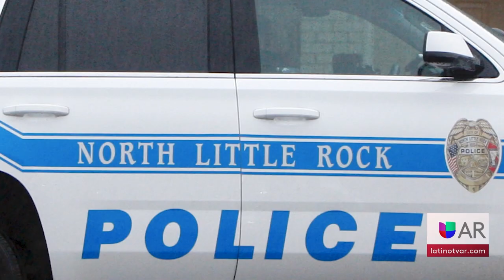Tiroteo cerca a escuela en NLR